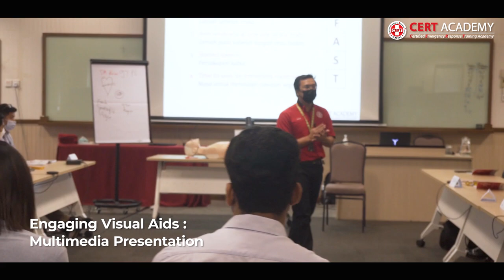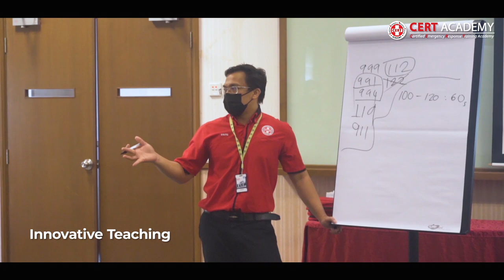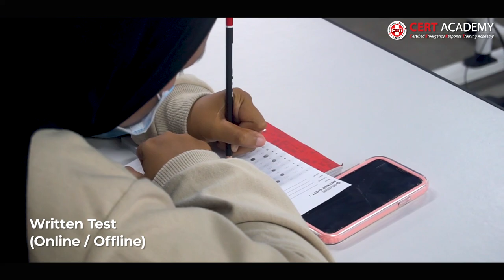Best First Aid Training Malaysia 2023 | CERT Academy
More people have completed their 𝐁𝐚𝐬𝐢𝐜 𝐎𝐜𝐜𝐮𝐩𝐚𝐭𝐢𝐨𝐧𝐚𝐥 𝐅𝐢𝐫𝐬𝐭 𝐀𝐢𝐝, 𝐂𝐏𝐑 𝐚𝐧𝐝 𝐀𝐄𝐃 training with CERT Academy 🥳

Are you prepared to handle an emergency situation?
The government doesn’t require schools to teach first aid, and most workplaces don’t either. That leaves a whole lot of people unprepared when emergency strikes.

Our first aid training course will teach you how to react in emergency situations. Come join us!

To know more about basic first aid training,